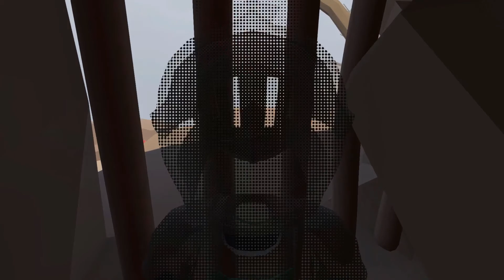Let's Play | Human Fall Flat Co-op Series | Episode 3: A Change of Plans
ThreeDogGaming and Kungfuquickness are back at it again! This time with Human Fall Flat! Along with a couple of Kungfuquickness's Twitch community members, they tackle a self imposed challenge with some cliffs, a plank, and absolutely no dexterity!

Made with Unity, this giggly, climbing puzzle gives you control of a seemingly uncoordinated dough person with a noodle for a spine. Climb cliffs, launch yourself from catapults, and pull levers to reach the end! Watch as ThreeDogGaming buddies up with Twitch Kungfuquickness in Human Fall Flat!

I bought this game in the Beautiful But Weird bundle on Steam.

Video editing done with HitFilm 2017 Express! (It's free!)

Thumbnail done with Canva.com